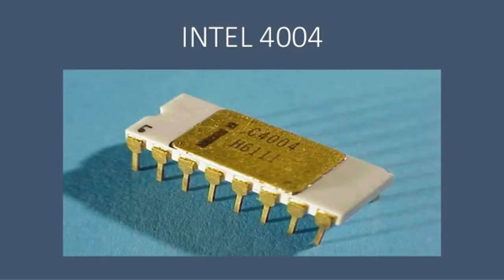SessãoNostalgia | São Geraldo | Bonus | Série 4XXX e 5XXX